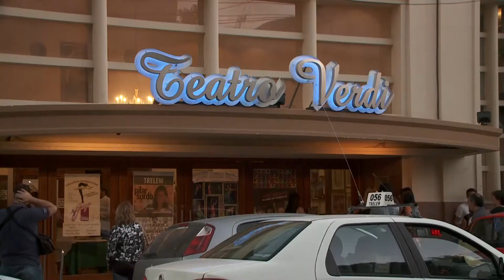El teatro Verdi inauguró obra de modernización